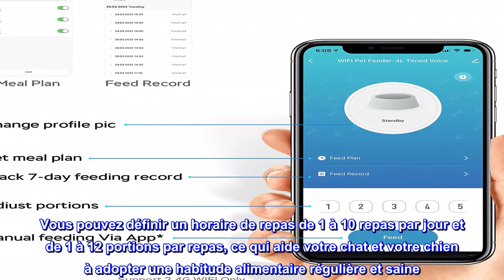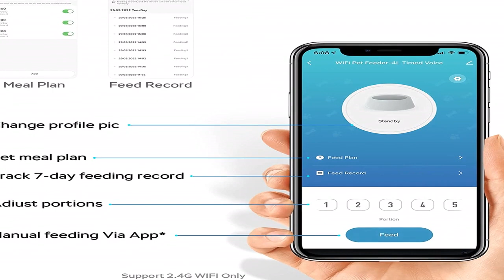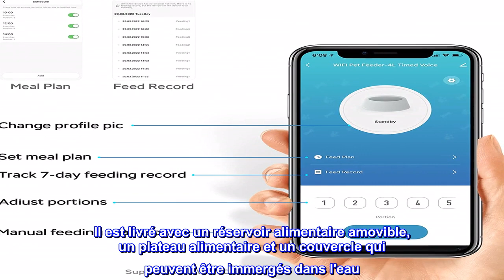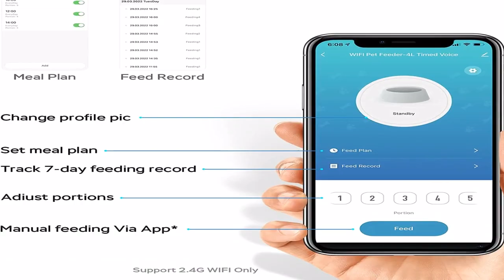Bon produit - Mangeoire automatique pour chat Petress, distributeur de nourriture sèche pour animau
Bon produit -  Mangeoire automatique pour chat Petress, distributeur de nourriture sèche pour animaux de compagnie

【Alimentation intelligente par application】 La mangeoire automatique pour chat Petress avec minuterie vous permet de distribuer de la nourriture avec le wifi (2,4 G uniquement), facilement contrôlée via l'application sur votre téléphone n'importe où et n'importe quand. Vous pouvez définir un horaire de repas de 1 à 10 repas par jour et de 1 à 12 portions par repas, ce qui aide votre chat et votre chien à adopter une habitude alimentaire régulière et saine. Un sac déshydratant placé à l'intérieur du couvercle peut garder les aliments pour animaux frais.
【Enregistreur vocal 10 s】 Dispose d'une fonction d'enregistrement vocal avancée, notre mangeoire automatique pour chien Wi-Fi vous permet d'enregistrer votre voix (jusqu'à 10 s) et de la jouer lors de la distribution de nourriture comme rappel de repas. Pour que les chiens ou les chats se sentent en sécurité et bien soignés et renforcent le lien avec votre animal de compagnie. Des messages vocaux personnalisés peuvent aider vos animaux de compagnie à s'habituer à la mangeoire automatique pour animaux de compagnie.
【Capacité de 4 L avec conception anti-obstruction】 La mangeoire automatique pour animaux de compagnie avec une capacité de 4 L fournit de la nourriture à vos chats ou chiens selon votre plan d'alimentation pendant quelques jours (dépend de l'apport alimentaire de votre animal). Ne vous inquiétez jamais de ne pas avoir le temps ou d'oublier de nourrir les animaux de compagnie. Ce distributeur de croquettes pour chat est conçu pour des croquettes sèches d'un diamètre allant de 2 mm (0,08 pouce) à 12 mm (0,47 pouce).
【Couvercle de verrouillage sécurisé et double alimentation】 Conçu avec un couvercle de verrouillage qui maintient en toute sécurité la nourriture à l'intérieur lorsque les mangeoires automatiques pour chats sont renversées par vos animaux de compagnie. Vous pouvez choisir d'utiliser l'adaptateur 5V DC ou 3 piles alcalines D-cell (non incluses) pour la connexion électrique. Il est recommandé d'installer 3 piles en cas de panne de courant soudaine, la mangeoire wifi pour animaux de compagnie peut continuer à fonctionner avec des piles.
【Facile à démonter et à nettoyer】 Notre mangeoire automatique pour chat à contrôle d'application peut être détachée facilement en 10 secondes. Il est livré avec un réservoir alimentaire amovible, un plateau alimentaire et un couvercle qui peuvent être immergés dans l'eau. Pour nettoyer la mangeoire automatique pour animaux de compagnie à la main avec de l'eau savonneuse froide ou tiède. (AVIS : L'unité principale ne peut pas être lavée directement, elle peut être essuyée avec un chiffon sec.)

Excellent produit, filaire et alimenté par batterie en cas de panne de courant, facile à programmer
Bol de nourriture connecté pour que mon chat ne puisse pas pousser le bol sous la goulotte du distributeur. Contient environ une semaine de nourriture et je le fais nourrir mon chat deux fois par jour. Il dispose d'un cordon de prise murale pour une alimentation constante et vous pouvez y mettre des piles 3 D en cas de panne de courant ou de surtension. Il ne devrait donc jamais perdre de puissance. Les instructions sont super faciles à comprendre et il est facile à programmer. Il a fallu un certain temps pour mesurer la quantité que je voulais qu'il recrache, puis déterminer combien de portions équivalaient à cette quantité. Mais une fois que vous avez trouvé la bonne quantité et défini les portions, vous n'aurez plus jamais à l'ajuster, sauf si vous voulez que votre animal perde ou prenne du poids. J'ai essayé l'enregistrement vocal, mais ça sonnait statique et odieux. De plus, je l'ai configuré pour nourrir mon chat une fois pendant que je dors, donc je ne veux pas que ma propre voix me réveille tous les jours.